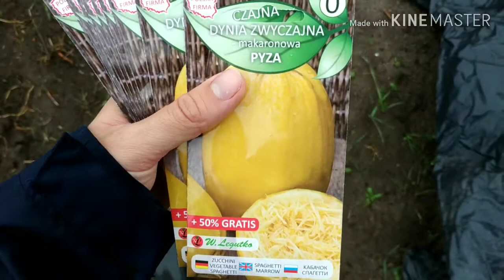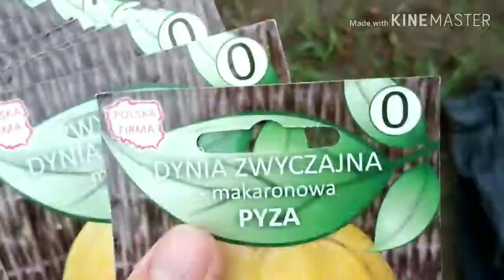Odc. 14 Uprawa dyń na folii - sposób na chwasty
Dziś sieję dynie różnych odmian i gatunków. Siew na czarnej folii to doskonała alternatywa dla konwencjonalnej uprawy na gołej ziemi. Eliminujemy chwasty, zwiększamy temperaturę gleby w nocy oraz nie pozwalamy na odparowanie wilgoci. Te trzy czynniki sprawiają że tego typu uprawa jest praktycznie bezobsługowa. Tylko siać i czekać na plon ;-)